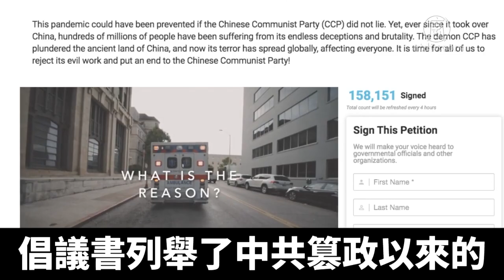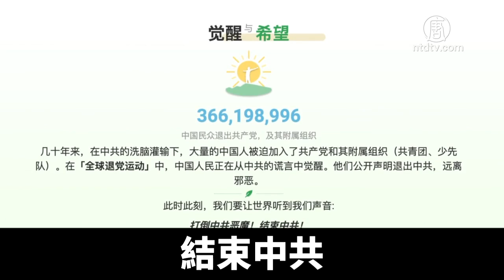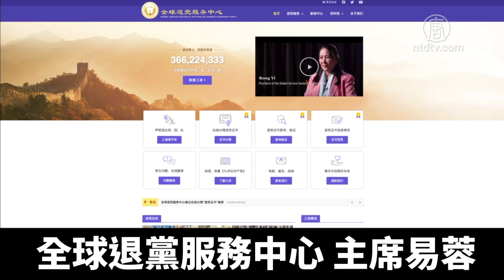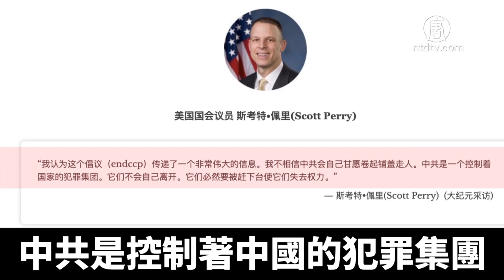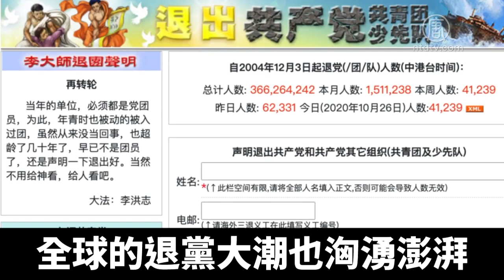「打倒中共惡魔」徵簽火熱 逾15萬人聯署｜@NTDAPTV ｜20201028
「全球退黨服務中心」發起「打倒中共惡魔」倡議書，在「終結中共」網站：EndCCP.com 上展開全球聯署。這一行動得到了廣泛的響應。截止到10月26日，已經有超過15萬7千人簽名聯署